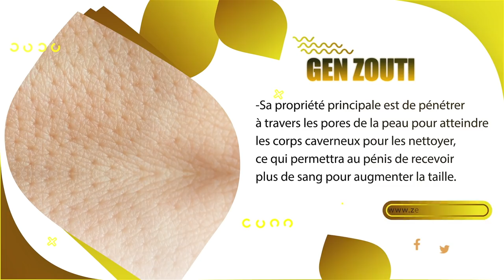Avan prezidan Jovenel mouri, li t pran gwo desizyon sa/ Dosye matisan an gen konplisite moun sa yo.